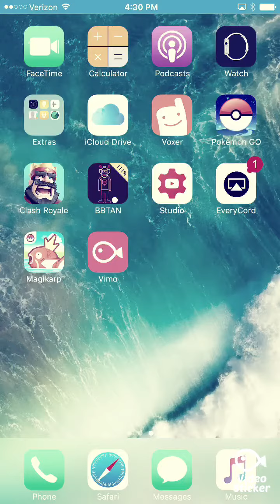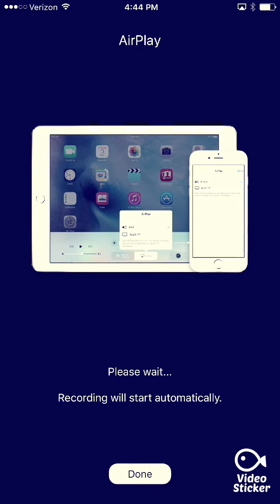Magikarp can jump!?!? Magikarp Ep 1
Magikarp can jump!?!? Magikarp Ep 1 Watch me destroy magikarp by jumping And I beat one league!!!